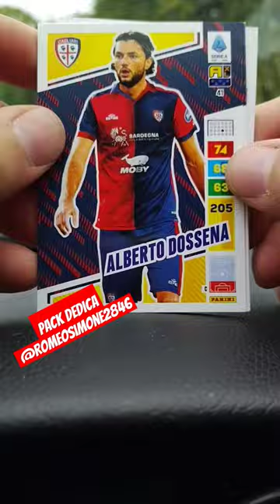adrenalynxl2023-24 adrenalynxl adrenalynxl2024 panini "41"